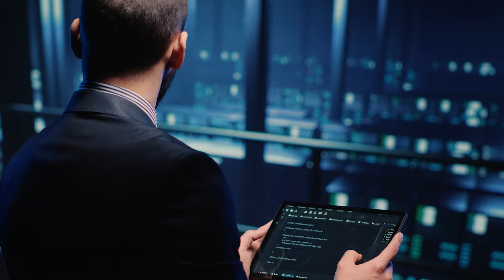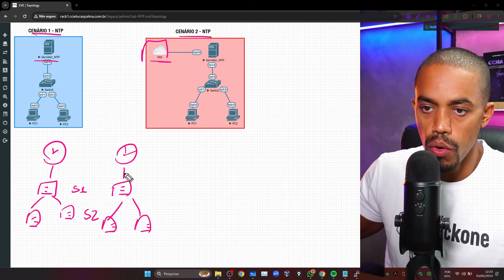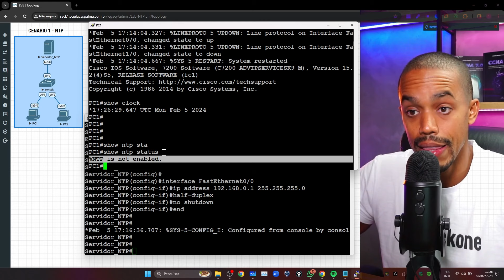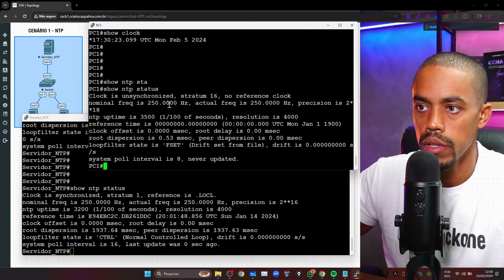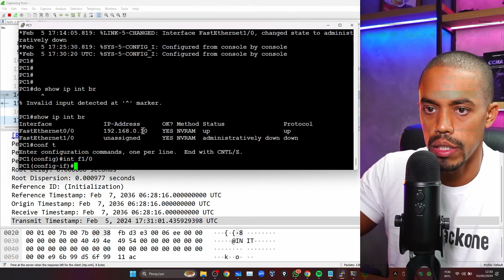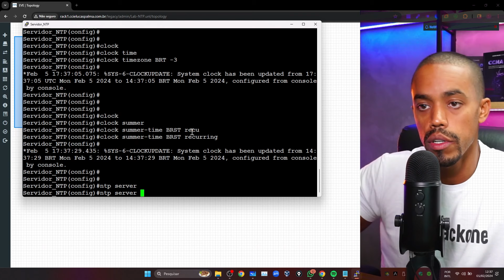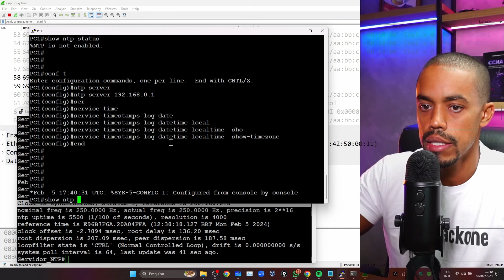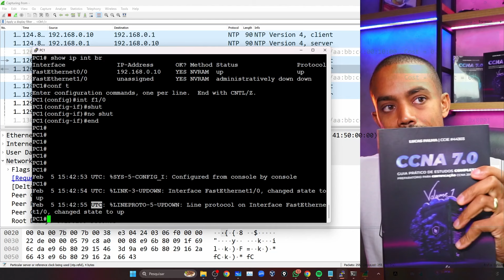#161 - Tempo é Dinheiro: Como o NTP Impacta a Eficiência da sua Infraestrutura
Nesta aula, você vai aprender o que é o NTP, o protocolo que permite sincronizar os relógios dos computadores e dispositivos em redes de dados. Você vai entender por que o NTP é importante para garantir o bom funcionamento de diversas aplicações e serviços na Internet, como sistemas de distribuição de conteúdo, criptografia, bancos de dados e segurança.

🧑‍💻  Participe do evento Profissão Analista de Redes!
De 6 a 10 de maio às 20h (horário de Brasília) | Ao Vivo e 100% Gratuito!